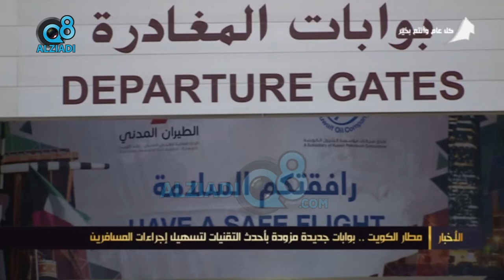مطار الكويت .. بوابات جديدة مزودة بأحدت التقنيات لتسهيل إجراءات المسافرين